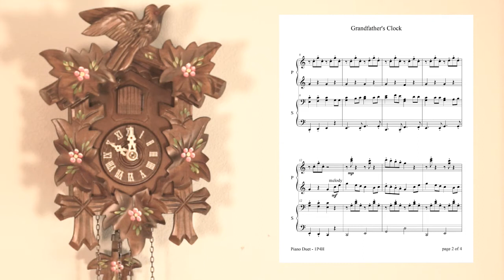Grandfather's Clock (1 Piano, 4 Hands Duet)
This is an intermediate level, 1 piano, 4 hands duet arrangement of the familiar American folk tune "My Grandfather’s Clock" by Henry Clay Work. Both parts carry the melody at times beginning with the PRIMO for the introduction, then the melody drops an octave when the SECONDO takes over on melody. The song concludes with the melody played by the PRIMO but alternates between the left and right hands.